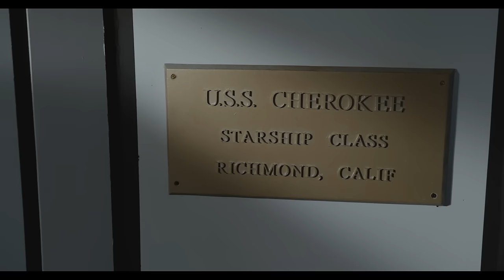A Star Trek Fan Production: "The Lost Starship" | Tales From The Neutral Zone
The Romulans want peace; the Federation wants peace; what could go wrong?
For more information about the Author of this film's Script, please